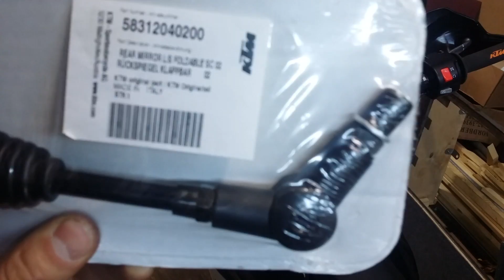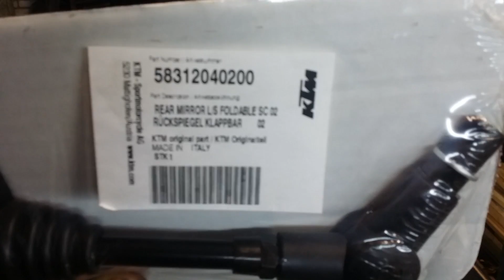KTM 690 enduro r замена штатных зеркал на складывающиеся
Замена штатных зеркал на KTM 690 ENDURO R 2014
Установка складывающихся зеркал от KTM ADVENTURE